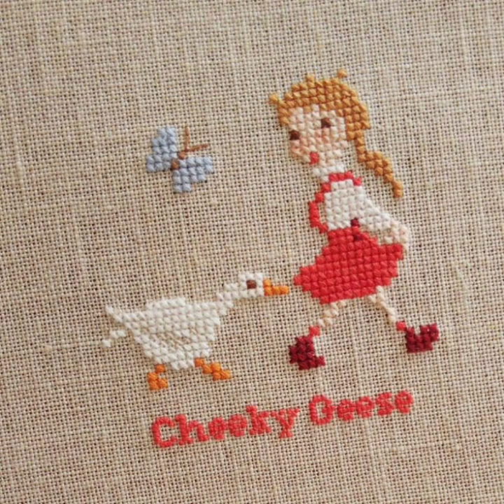fabulous & marvelous Cross stitches patterns